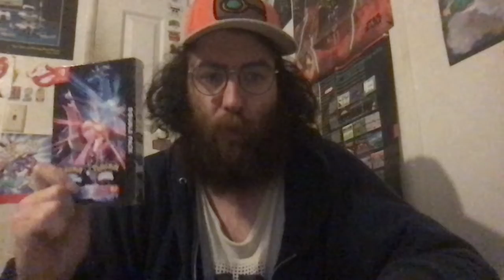NewPokémonSnap (Switch)- One Year Later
To close out April, here is a video on my experience with NewPokémonSnap , one year after its release on Nintendo Switch. See you all in May!